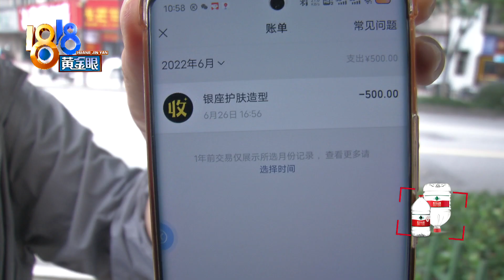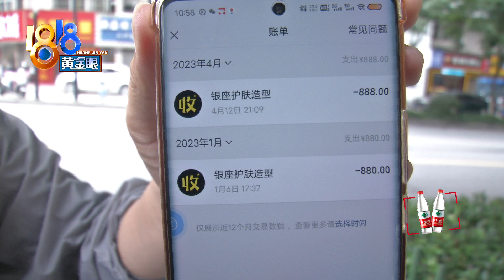【1818黄金眼】备注“烫发200一次”，每一次还是仅一次？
小刘在一家理发店充值办卡，付款记录上备注“欧莱雅烫发200一次”，小刘说，她的理解是，每次烫发都是200块钱，但店员认为这意思是只能享受一次。而当初充值的经办人，已经离职了，暂时难以核实。大伙觉得，这句话咋理解？

新闻标签：